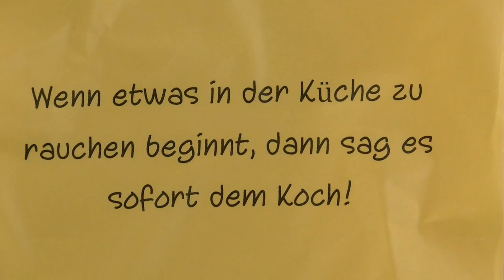Neu am Krems-Feriencamp 2016: Kochen!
... in der 1. Ferienwoche von 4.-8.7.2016